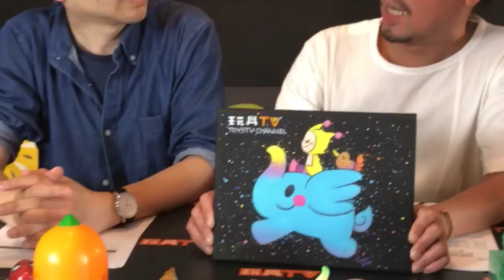TOYSTV S6 EP8 P1「玩具新聞報導」ACGHK 2018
Program host: Bryan Lo, Walker